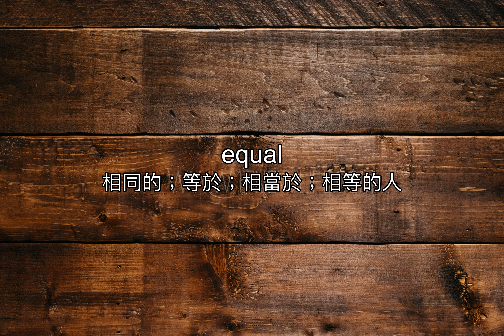托福三千字(83)